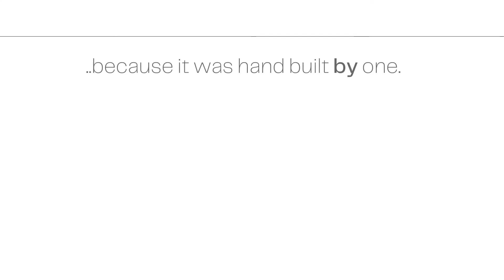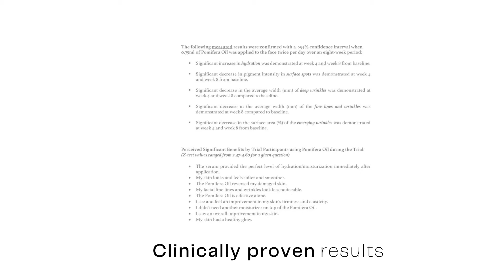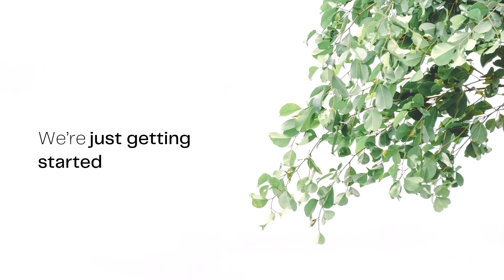The Pomifera Partner Program